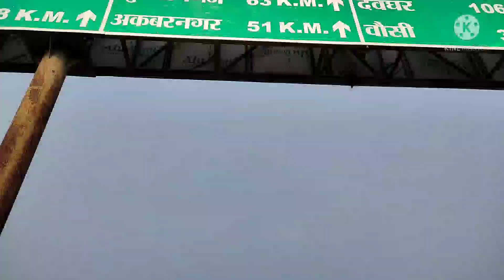मंदार हिल बांका में घूमने का आज मौका मिला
Mandar Hill Traveling Ver nice picnic place mandar Hill